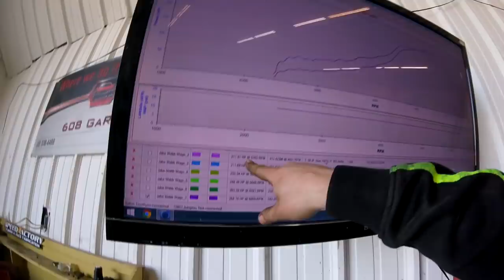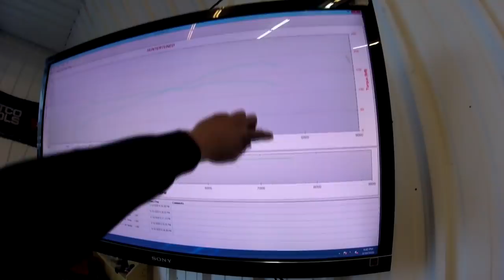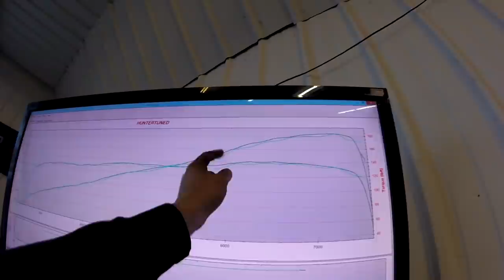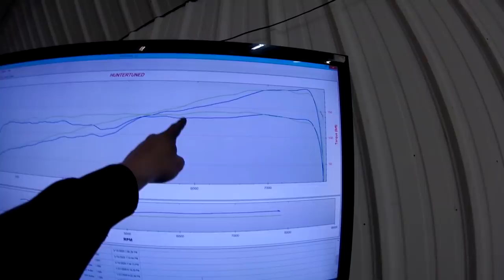Pump Gas Vs E85 Ethanol On All Motor Honda + Other Fixes